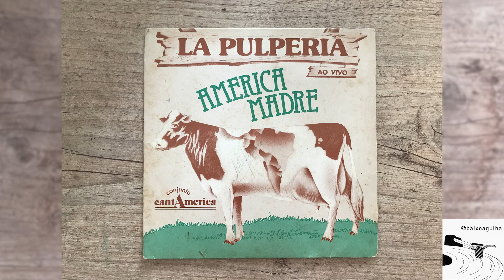Conjunto CantAmerica ‎– Que Nadie Sepa Mi Sufrir - (La Pulperia - Ao Vivo/1982)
Faixa 03 do obscuro compacto "Conjunto CantAmerica ‎– America Madre (La Pulperia Ao Vivo)"

** TEMOS UMA CÓPIA DESSE COMPACTO A VENDA (VG+++), ENTRE EM CONTATO CONOSCO ATRAVÉS DO INSTAGRAM **

São poucas as informações obtidas sobre esse lindo compacto. Sabe-se que era um restaurante, provavelmente em São Paulo, onde o Conjunto CantAmerica tocava. Banda formada por latino americanos que vieram morar no Brasil.